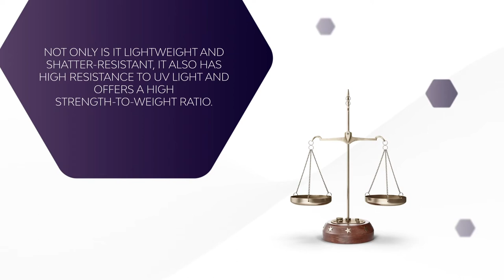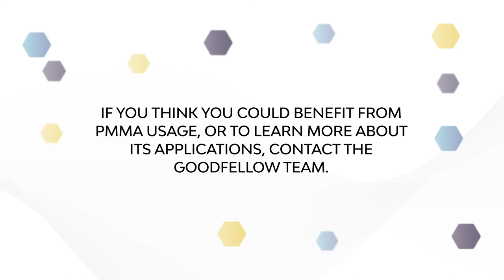PMMA | Properties, applications and available forms | Material spotlight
In this video you will learn:
What is PMMA (Polymethyl methacrylate)?
The properties of PMMA
The applications of PMMA
The available forms

If you think you could benefit from PMMA usage, or to learn more about its applications, contact the Goodfellow team.

PMMA is known by a host of synonyms, such as acrylic, acrylic glass or plexiglass, as well as widely known trade names including Plexiglas and Perspex.

In chemical terms, the material is the synthetic resin of methyl methacrylate. It is a transparent thermoplastic polymer, often used as an alternative to glass.

Not only is it lightweight and shatter-resistant, it also has high resistance to UV light and offers a high strength-to-weight ratio.

Its abundance of beneficial properties, especially its optical properties, make it ideal for a wide range of applications. Not only is it widely used in research and development, it is also used for visual displays, transport vehicle windows and medical applications.

PMMA is available as powder, granules, rods, tubes, sheets and films.